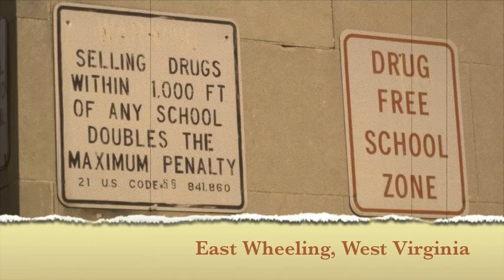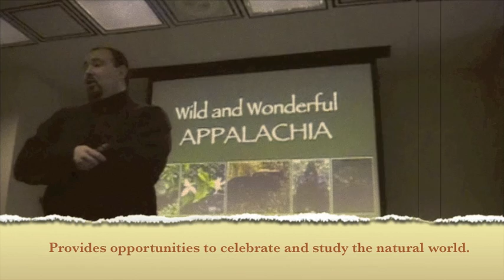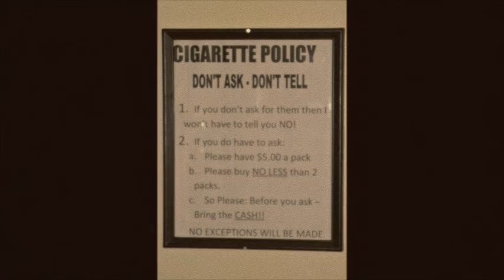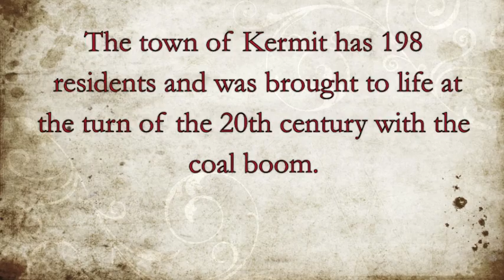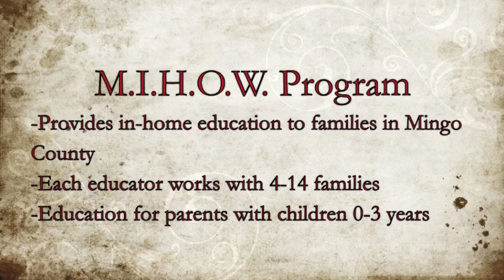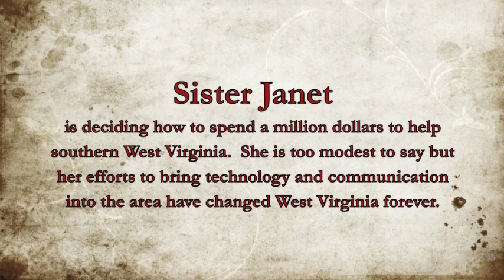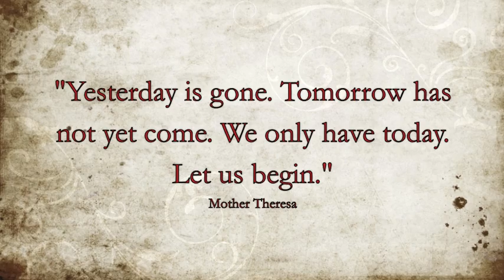2010 Appalachia Intercultural Service Immersion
An effort to partner with people and organizations in West Virginia to create safer, healthier, and stronger communities in the central Appalachian region and beyond.